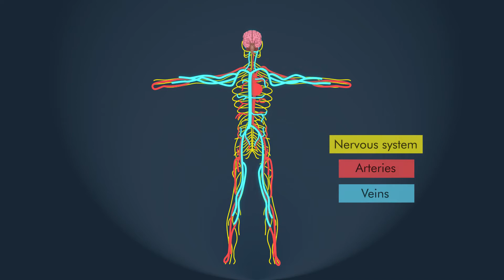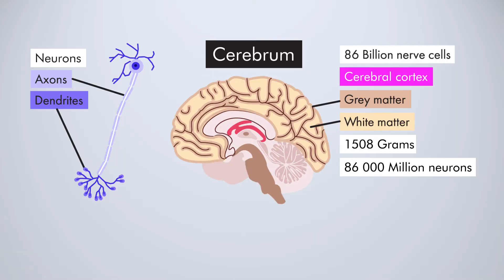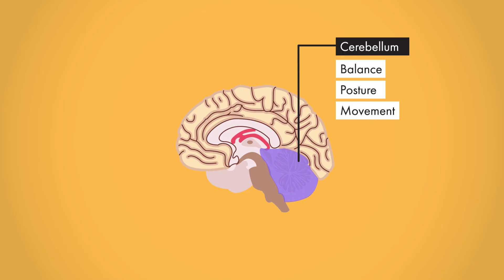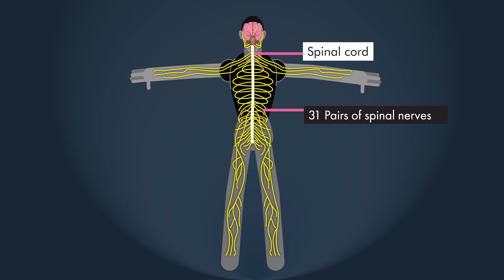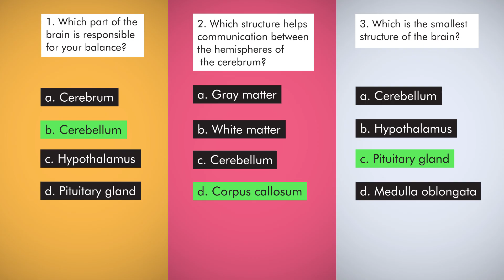Introduction to The Brain | Physiology | Biology | FuseSchool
The human brain is what makes us so unique amongst mammals, and is a major reason for our success as a species. We have the largest brain of all vertebrates, relative to our body size. And to keep it ticking over, we need to eat proportionally more calories each day.

Your brain is an incredible organ that is responsible for every single function and process that occurs in your body.

Narration: Dale Bennett
Script: Amanda Edwards